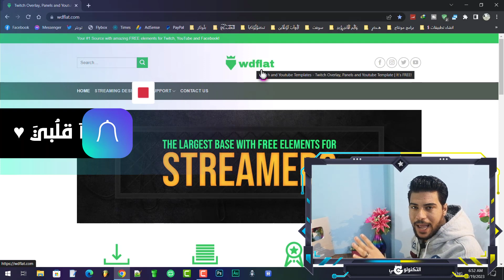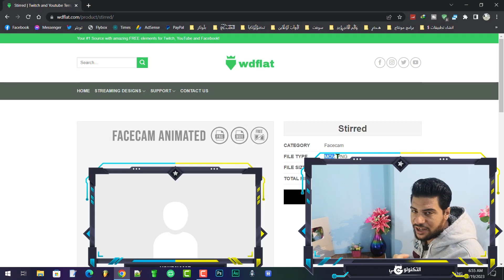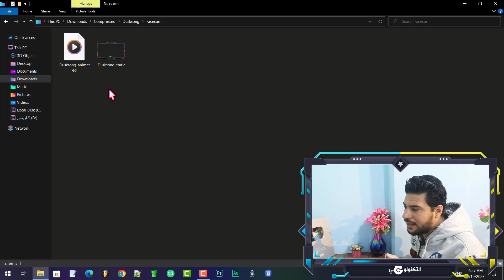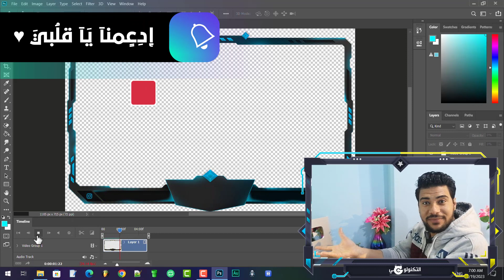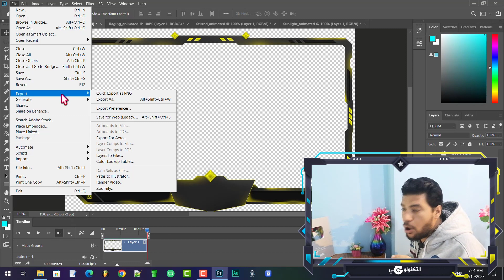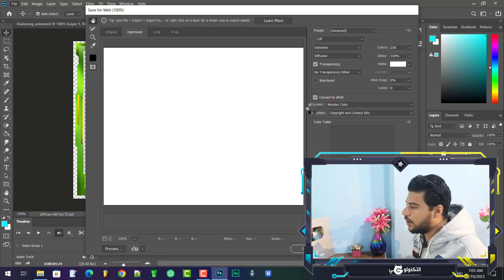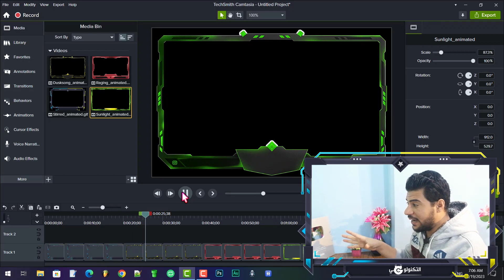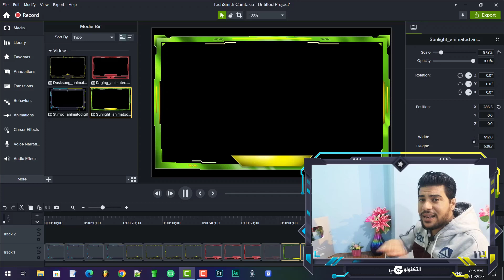أقوي قوالب فيس كام نيون متحركة للإستريمر والشروحات والتصوير والمونتاج وصناع المحتوي 🔥Facecam video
✔ أهلا بيكم أصدقائي في فيديو جديد عن أقوي قوالب فيس كام نيون متحركة للإستريمر والشروحات والتصوير والمونتاج وصناع المحتوي 🔥Facecam video
فيس كام نيون متحركة للمونتاج والتصوير 🔥🔥facecam video
تصميم إطار الكاميرا للبث المباشر DRAGON GAMING FACE CAM
اقوى موقع تحميل مئات البكجات وقوالب فيس كام واغلفة مع اللوجو الخاص بها جاهزة للتوتش و يوتيوب مجانا